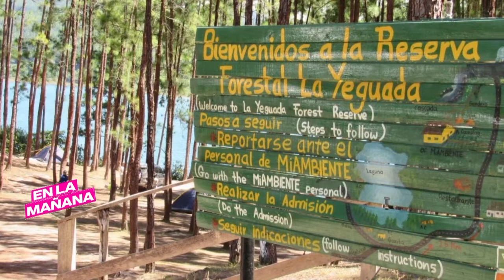Conoce los LUGARES TURISTICOS destacados de PANAMÁ | En La Mañana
Si te gustó el contenido, compártelo.